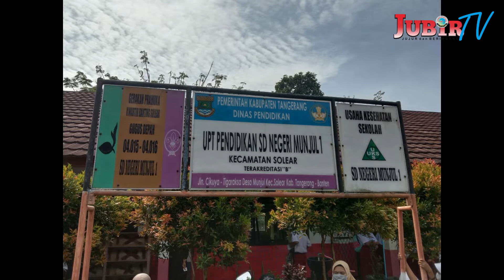Giat Vaksinasi Merdeka di SDN Munjul 1 Kecamatan Solear Kabupaten Tangerang-Banten@JubirTV